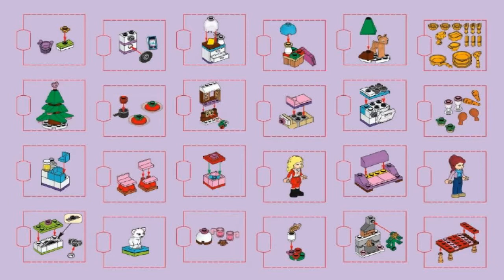LEGO Friends Advent Calendar 2014 Адвент Календарь Лего Подружки 41040